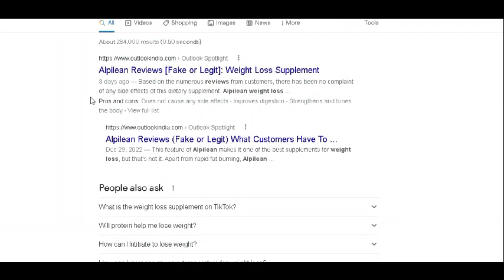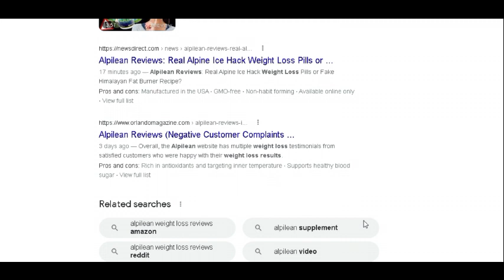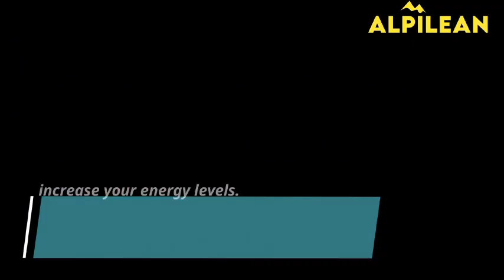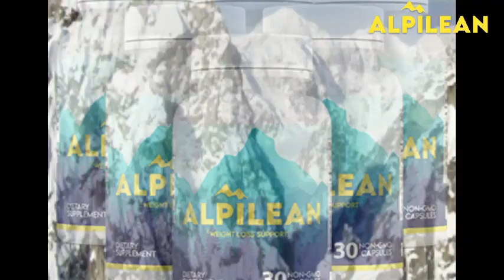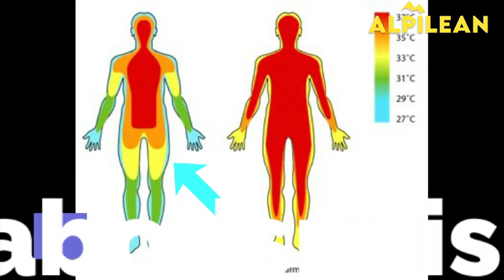Alpilean - Boost your Metabolism NOW!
INCREASE YOUR ENERGY AND LOOSE WEIGHT EVEN WHILE YOU SLEEP!

🎯💯I created this video to promote Alpilean. I've done some research myself regarding our body's METABOLISM. Found some useful information which I included on this video. If you want RESULTS, then you should consider Alpilean than any other brand out there. Bought myself one of these. Just waiting for the delivery.🔥🔥🔥🎯

💥💥💥Lose Weight And Boost Your Energy With Alpilean👍

Alpilean is a Health supplement that works to increase your inner core temperature. Thus, it raises your body's metabolism, and improve your energy levels.